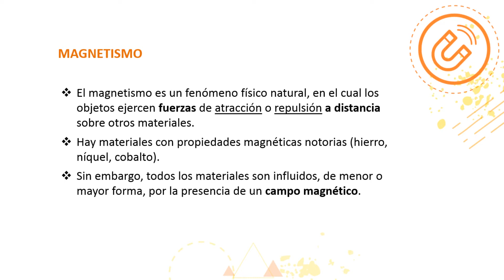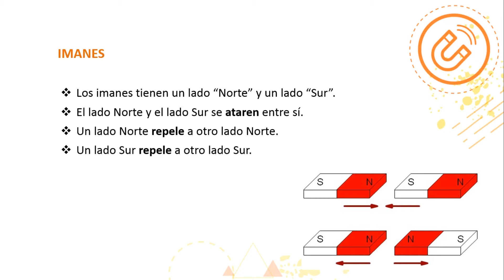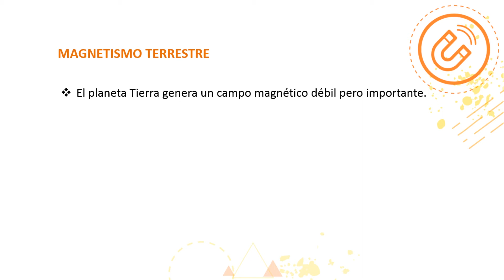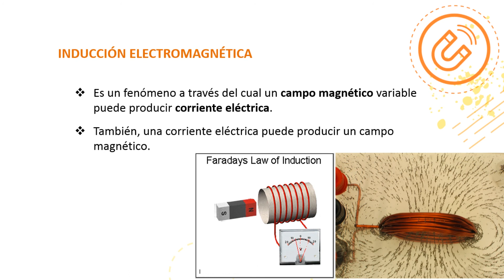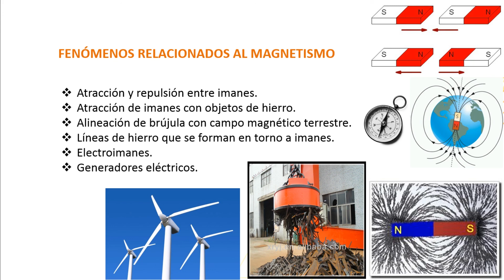Cápsula "Magnetismo" - FÍSICA